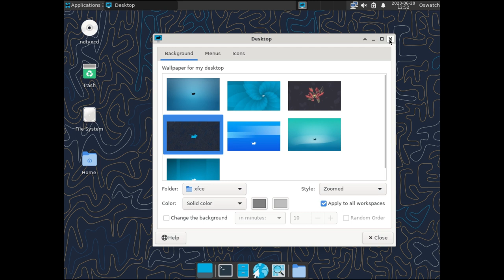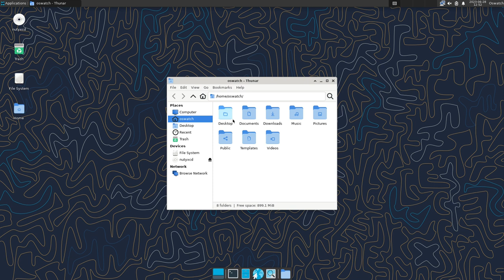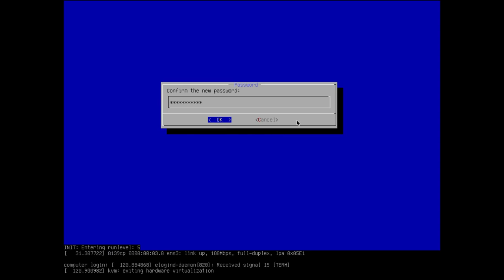NuTyX 23.06.1 • Quick walk-through • os.watch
Quick walk-through on NuTyX 23.06.1 Linux distribution.